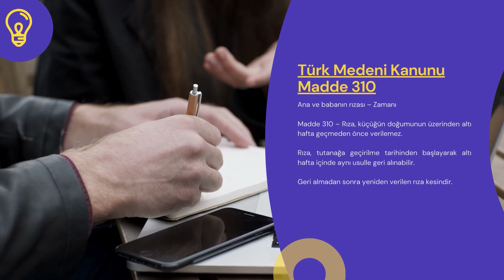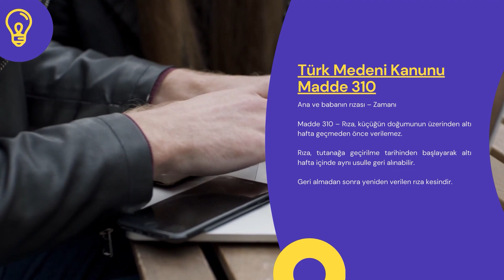Türk Medeni Kanunu Madde 310 - TMK 310. Madde